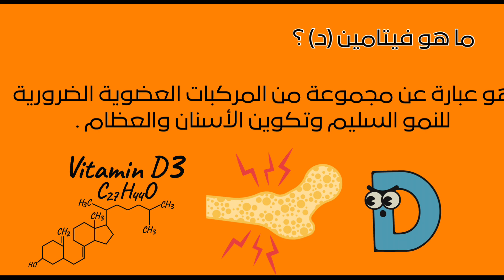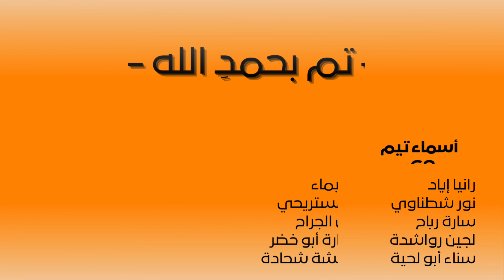Video presentation - G9